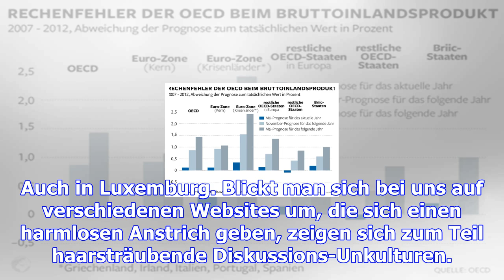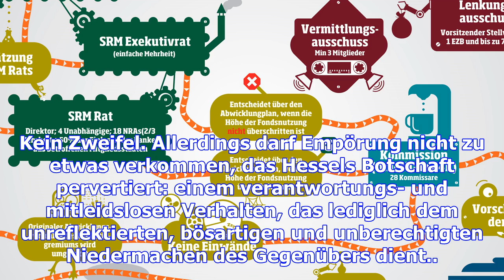Pervertierte empörungskultur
Empörung kann etwas Wunderbares sein. Spätestens seit dem Erfolg von Stéphane Hessels “Indignez-vous...